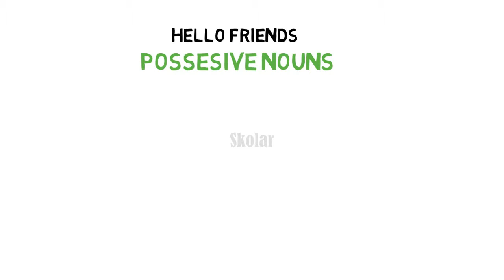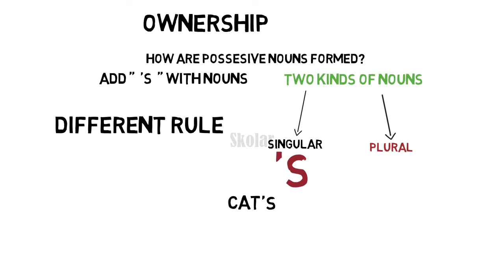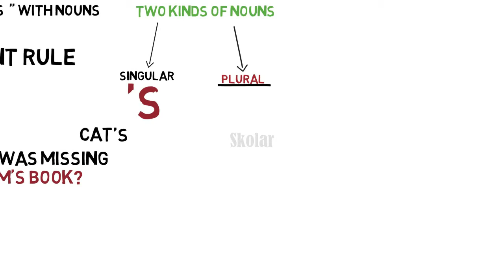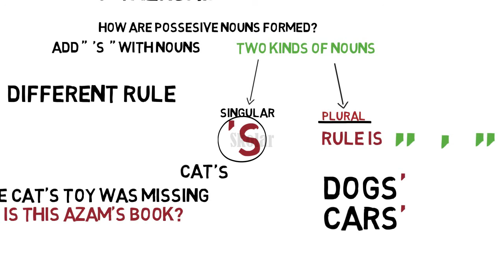Lecture-05: What are Possessive Nouns. English Grammar in Urdu and Hindi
This video explains that What are Possessive Nouns. English Grammar.
Urdu, Hindi Lectures
English Grammar in Urdu and Hindi